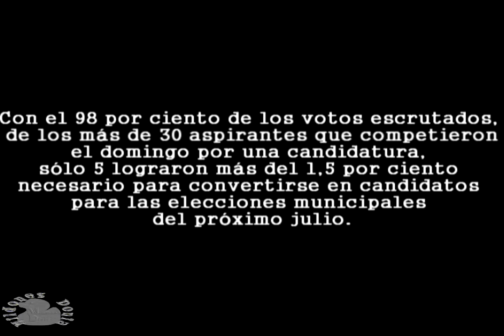Contundente triunfo opositor en Buenos Aires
Contundente triunfo opositor en Buenos Aires impacta en mapa electoral